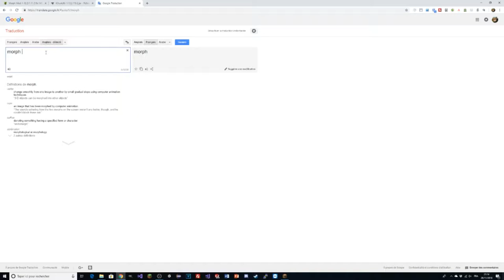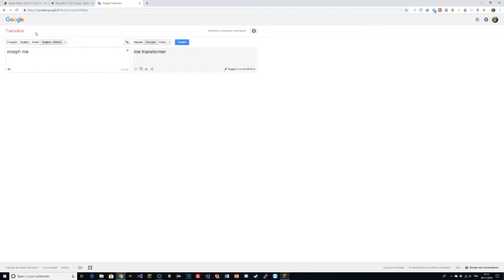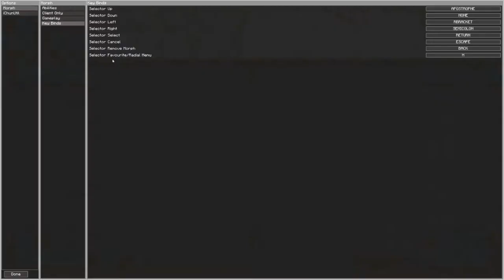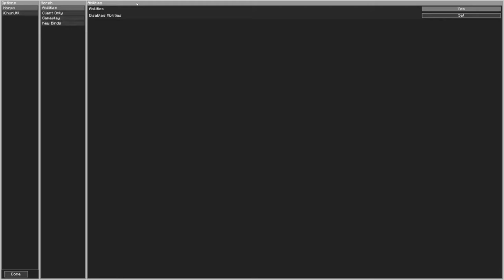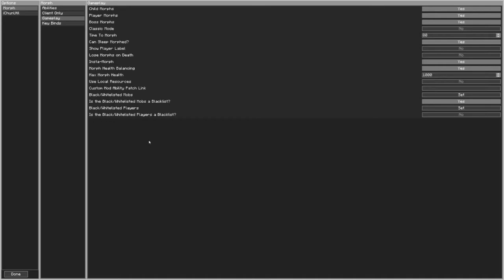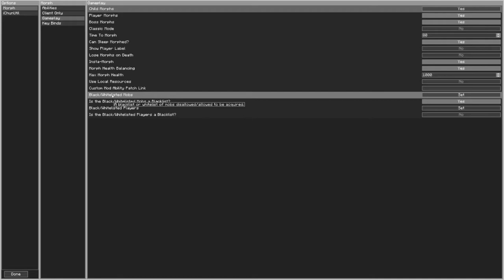Morph 1.12.2 - Présentation de Mod #1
Vidéo détente et marrante sur Minecraft (c'est censé provoquer ces effets en tout cas ;) ).

Je vous présente le Mod Morph en 1.12.2. Il existe aussi en 1.7.10 !

Venez aussi oublier vos problèmes durant ces quelques secondes de vidéo x). Et n'oubliez pas de réaliser vos projets 😀 ! Avec JeProjet si vous souhaitez un coup de pouce 😏.